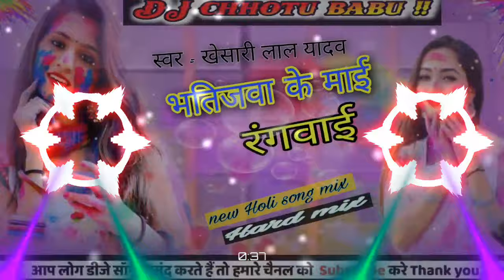bhatijva ke Mai ragwai New Holi song mix had Bess mix old is gold jhan jhan Bess mix 🎵CHHOTU remix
DJ CHHOTU babu hi tech mix
New Holi songs mix old is gold
jhan jhan Bess mix
आप सभी को 🙏🙏 हमारे  🙏🙏तरफ से  दिल से  🙏🙏धनेवाद
Spot  karne ke liy🙏👌👌